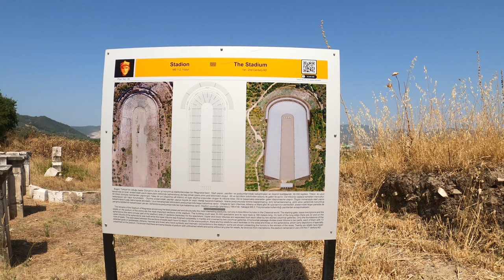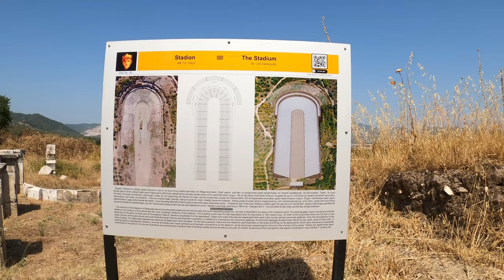Magnesia Antik Kenti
Ege'nin keşfedilmemiş güzelliği Magnesia Antik Kenti